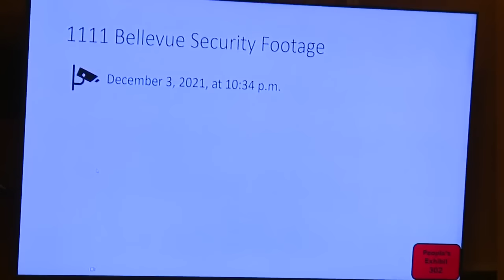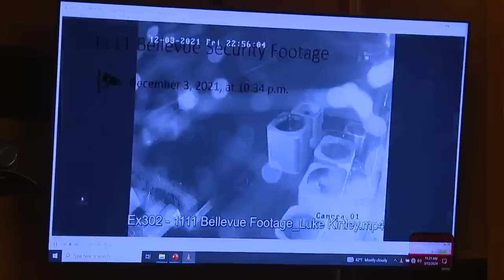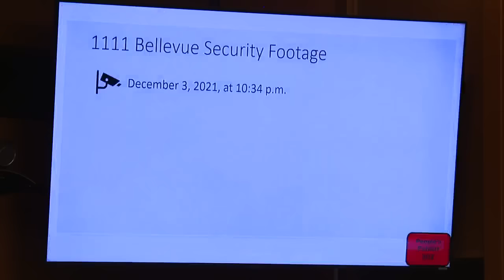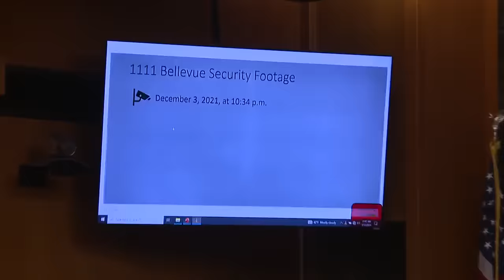Man who called 911 on Crumbleys testifies during James' trial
Luke Kirtley, the man who called 911 after seeing the Crumbleys inside a building where he rents space, testified at James' trial on Tuesday. He was the third witness to testify on Tuesday.